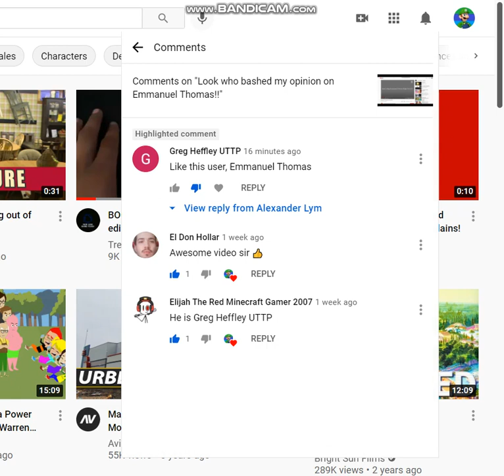Calling out Greg Heffley UTTPP for being a CRIMINAL SUPPORTER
U SHOULD KNOW HE IS A CRIMINAL